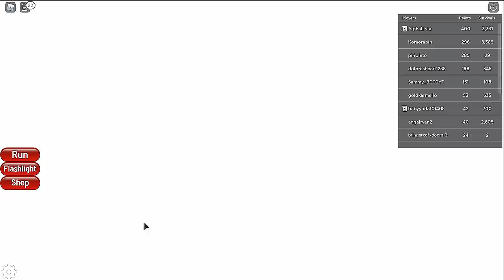Midnight Horrors!!! | Roblox